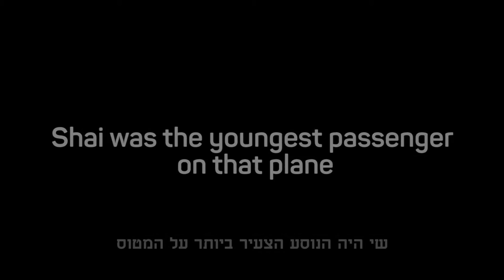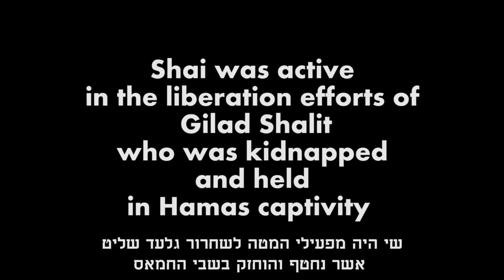Shai Gross' Story (with English Subtitles)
Shai Gross is the youngest survivor of the Entebbe Rescue Mission and a dear friend of Yossi Samuels and Shalva.